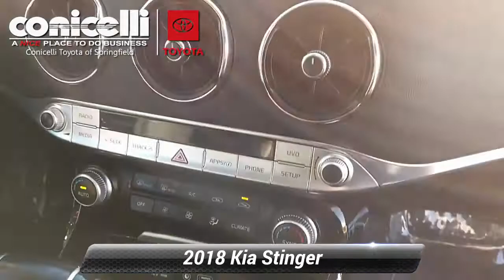Used 2018 Kia Stinger Base, Springfield, PA S210389A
-LOW MILES!- -BACKUP CAMERA, BLUETOOTH, LEATHER SEATS, HEATED FRONT SEATS, AND SATELLITE RADIO- This Stinger looks great with a clean Black interior and Aurora Black exterior! Please call to confirm that this Stinger is still available! We are located at: 860 Baltimore Pike, Springfield, PA 19064.

[RLVID:22936:96ccd96fae11a95f:131a3f7f055ea22a:1]